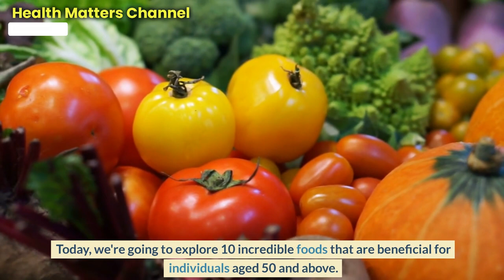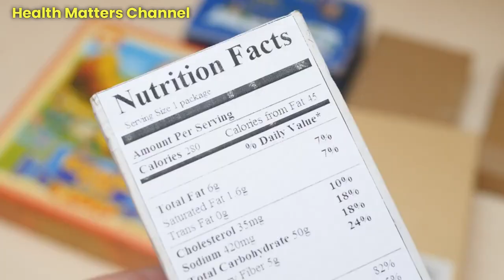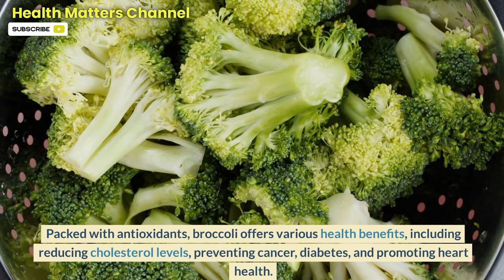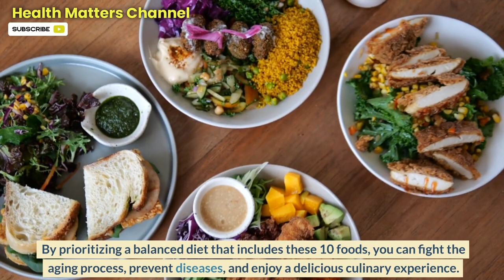MUST EAT These 10 NATURAL Foods If You Are Over 50 | Proven Effective | Health Matters Channel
In our YouTube video titled "MUST EAT These 10 NATURAL Foods If You Are Over 50 | Proven Effective," we reveal the top 10 foods beneficial for individuals aged 50 and above. These foods include wild-caught salmon, sweet potatoes, eggplant, black beans, broccoli, eggplant, beets, wild-caught salmon, avocados, chickpeas, ginger, and cauliflower. Each food offers unique health benefits, from promoting heart health to reducing inflammation. We emphasize the importance of a balanced diet and provide practical tips for incorporating these foods into daily meals. Viewers are encouraged to try these foods and explore new recipes. To complement the video, we suggest checking out our related content on foods to avoid for individuals over 50.

Timestamp

00:00 Introduction
00:17 Aging Process
00:40 Best Foods
00:57 Sweet Potato
01:13 Black Beans
01:39 Subscribe
01:53 Broccoli
02:24 Egg Plant
02:50 Beets
03:16 Cauliflower
03:39 Salmon
04:06 Avacodo
04:32 Chickpeas
04:53 Ginger
05:20 Health Tips
05:53 Subscribe